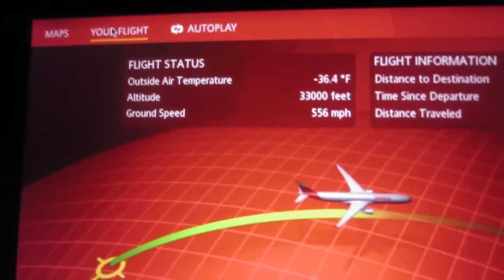MAL CHEGAMOS E FOMOS EXPULSOS!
Valeeu!